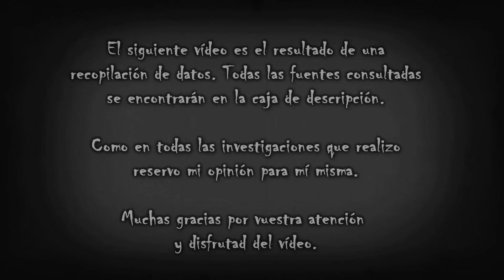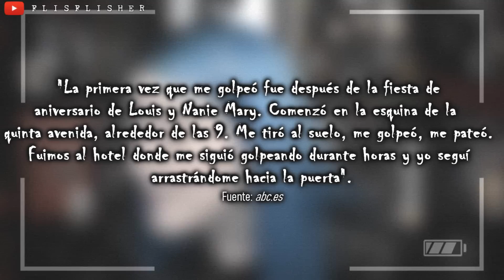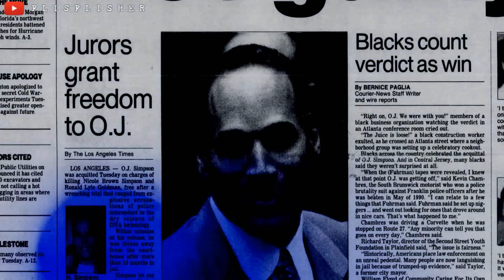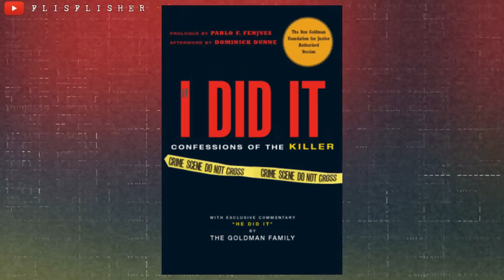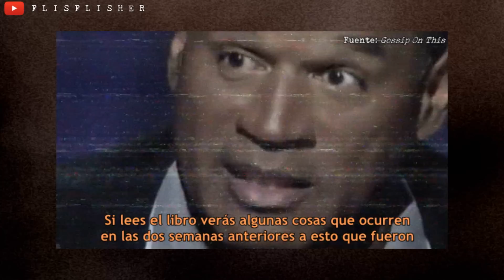El SINIESTRO CASO de O.J. SIMPSON | Nekane Flisflisher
«MÁS INFORMACIÓN »

¡Muy buenas a todos! Hoy os traigo el caso de OJ Simpson (Nicole Brown y Ronald Goldman). Más abajo os dejaré todas las fuentes consultadas ^^

EXPEDIENTE FLISFLISHER:

ESPAÑA EMBRUJADA:

(resumen de la carrera de O.J. Simpson)
(O.J. rompe los pantalones a Nicole)
(día del crimen: O.J. estaba raro)

¿DÓNDE ENCONTRARME?
☯ Aquí recibo vuestras cartas:
C.P: 08402
Granollers (Barcelona)
ESPAÑA